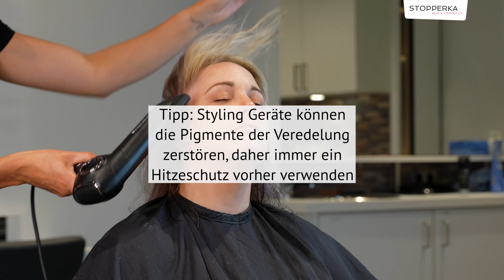Haare blondieren und abmattieren mit Pureton ohne Ammoniak | A.S.P Hair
Friseurmeisterin Lisa setzt superfeine Strähnen bei ihrem Modell und mattiert es anschließend mit der Pureton Haarfarbe ohne Ammoniak von @ASPExpertHaircare ab.
Wie findet Ihr das Ergebnis?

00:00 Start
00:01 Vorher/Nachher
00:21 Blondierung wird gemischt und aufgetragen
00:25 Blondierung wird aufgetragen
00:45 Ausspülen, Waschen, Neutralisieren
01:06 Glossing/ Toner wird gemixt und aufgetragen
01:44 Fertiges Ergebnis